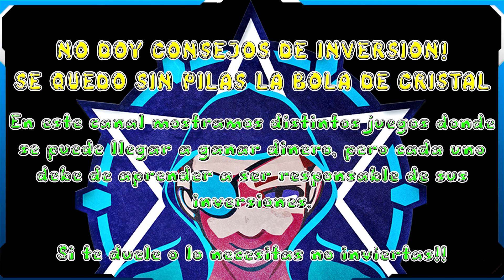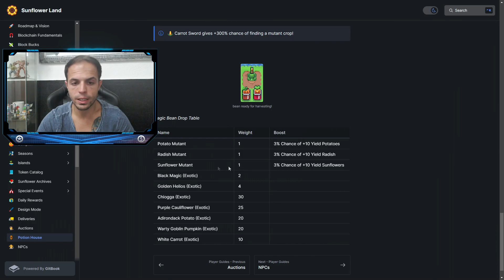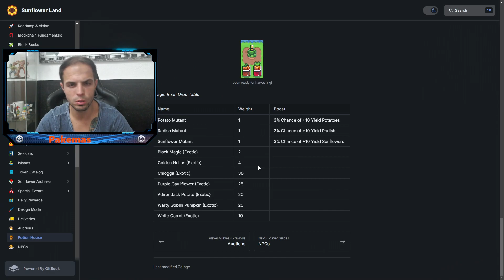🌽SunflowerLand🌽Potion House y las Magic Beans!!🔥Juego NFT Rentable🔥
Busca la formula correcta y consigue tickets!!

granja
Farm
pixel art
juego nft pixel art
play to earn
nft
nft gaming
top blockchain games
blockchain
nft game
P2E
polygon
matic
sunflowerland
sunflower land
crypto juegos
baja inversión
Juego Nft Rentable
Juego Nft Estable